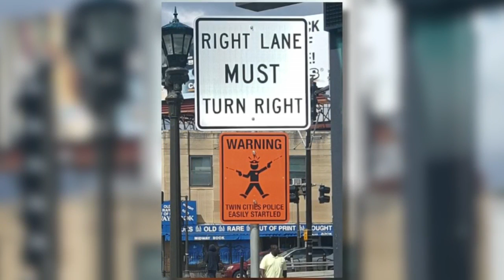Fallout Continues Following Damond Shooting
Following Chief Harteau's resignation, a Minneapolis City Council member Abdi Warsame spoke out against racial ties to the shooting and multiple Australian journalists have traveled to Minnesota to cover the incident, Mary McGuire reports (4:54). WCCO This Morning – July 24, 2017